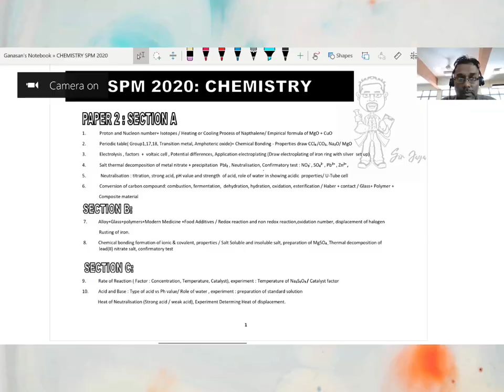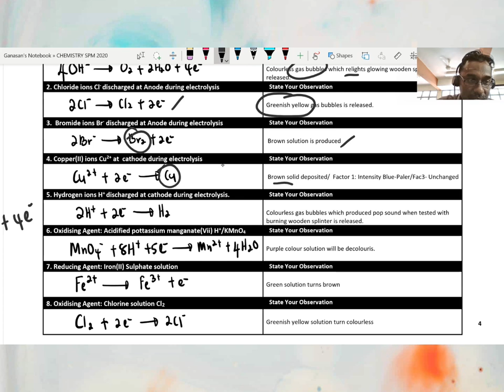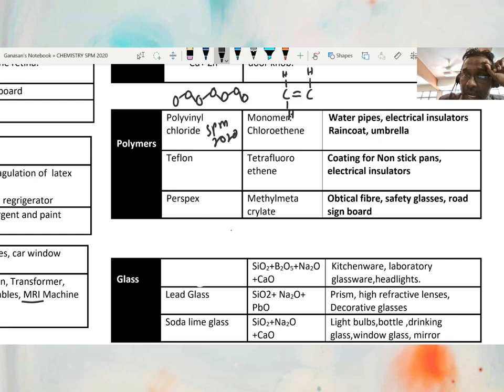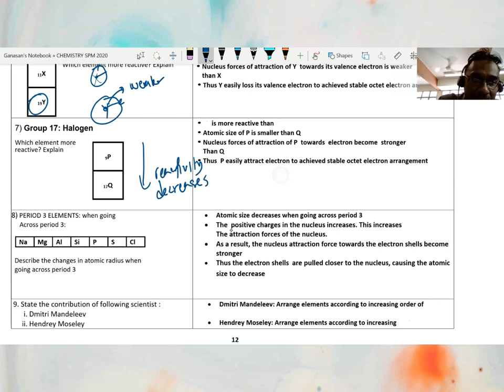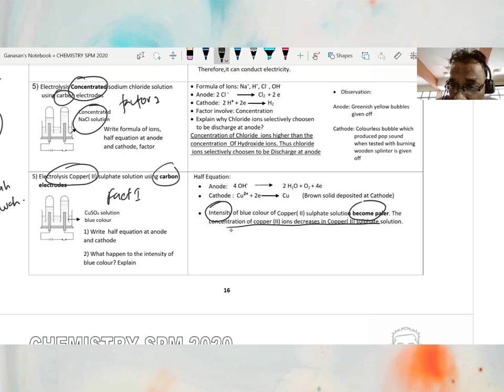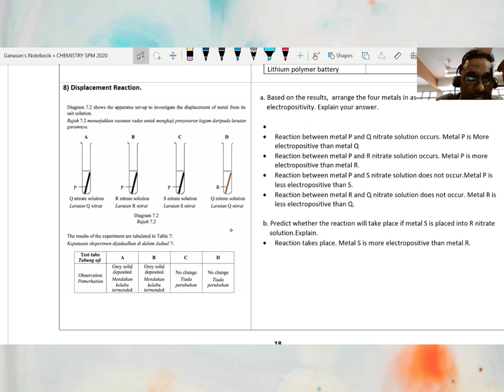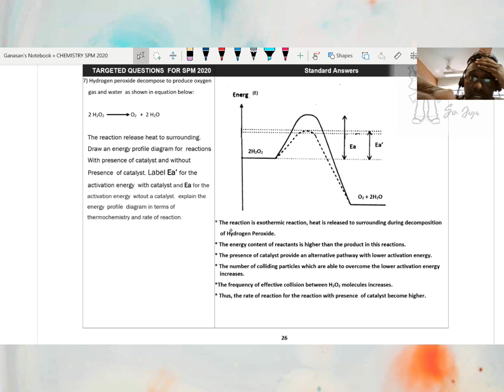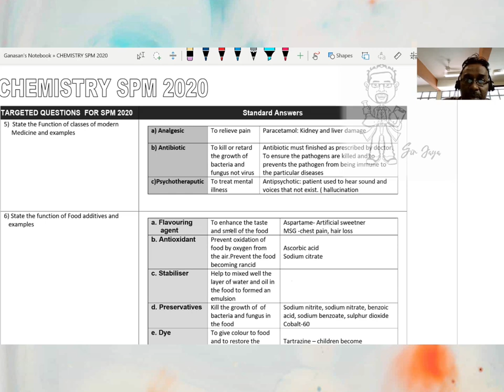SPM 2020 Ramalan Kimia Kertas 1 & 2 (SPM 2020 Chemistry Paper 1 & 2 Forecast Questions)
SPM 2021
Ramalan SPM Kimia 2021